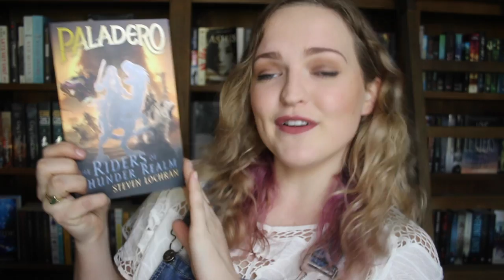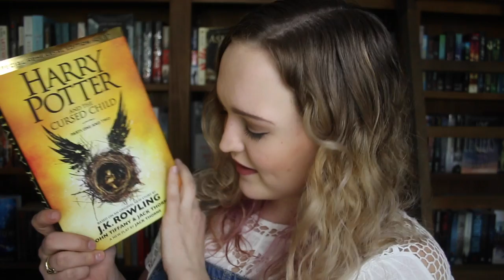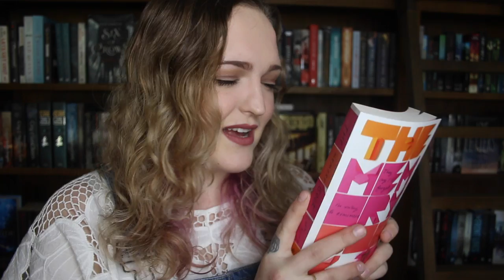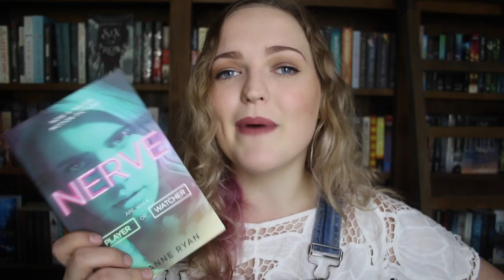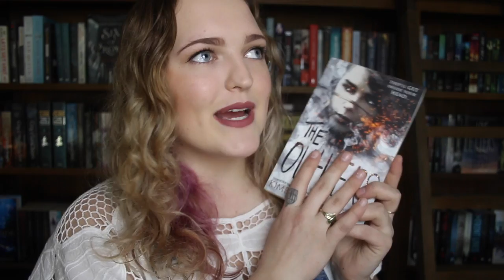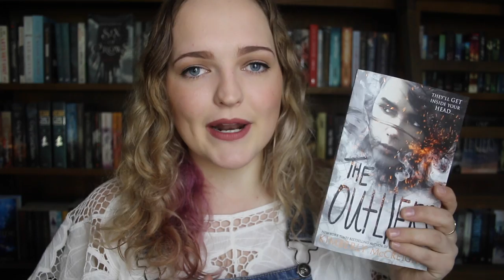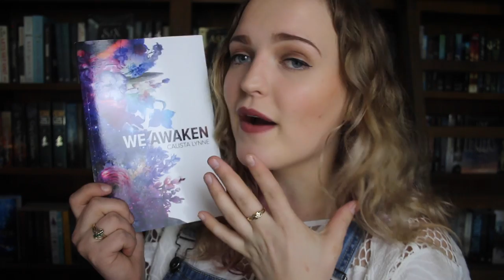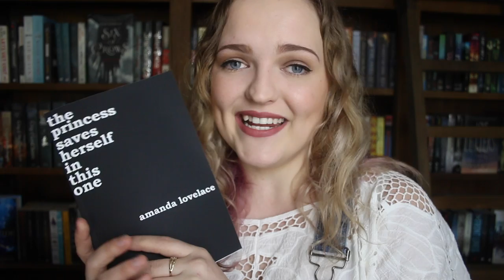AUGUST BOOK HAUL